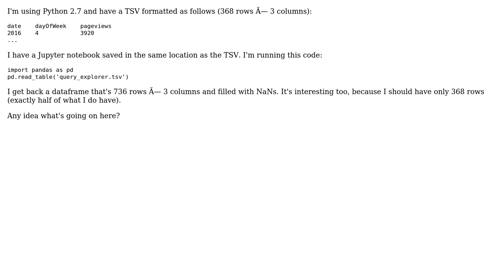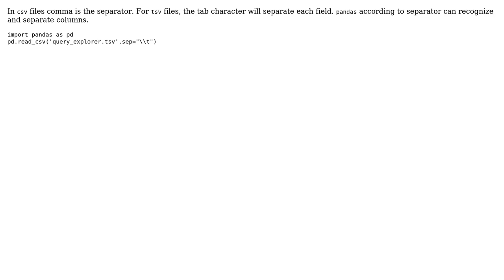Pandas: Reading TSV into DataFrame (2 Solutions!!)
Pandas: Reading TSV into DataFrame

With thanks & praise to God, and with thanks to the many people who have made this project possible! | Content (except music & images) licensed under CC BY-SA | Music | Images & others | With thanks to user suvy user sha_hla user anon_swe and the Stack Exchange Network Trademarks are property of their respective owners. You are responsible for your own actions.